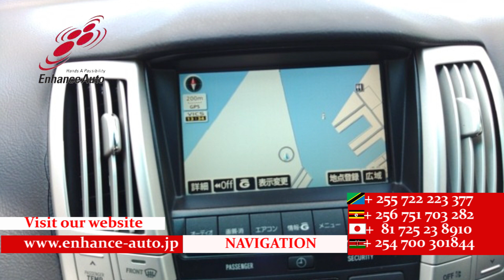2006/8 TOYOTA HARRIFR 240G L PACKAGE PRIME SELECTION 276752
2006/8 TOYOTA HARRIFR 240G L PACKAGE PRIME SELECTION Petrol 2400cc 100600km SUV / ALLOYS / REAR SPOILER / FOG LIGHT /POWER SEAT / NAVI / BACK CAMERA / REMOTE KEY / STEERING SWITCH /